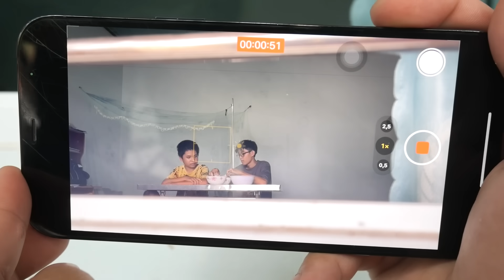Phá Án Đùi Gà Tẩm Sà Cân Đội Lốt Công Thức Gia Truyền Ăn Xong Phê Tới Nóc Cùng ANH THÁM TỬ TQ97